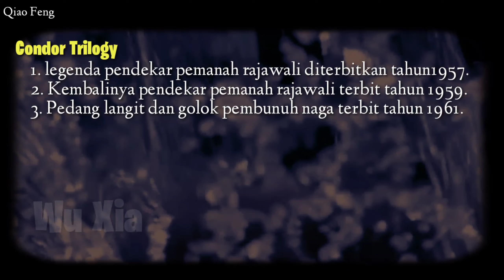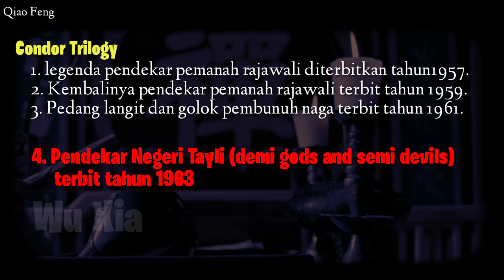Qiao Feng | kematian tragis kekasihnya merubah cara pandangnya terhadap hidup, cinta, dan dendam.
Qiao Feng adalah salah satu tokoh utama dalam kisah Demi Gods And Semi Devils karya  Jin Yong.

Di part ini meringkas perjalanan hidup Qiao feng, beberapa hal penting yang kami ulas adalah  :
1. Pengangkatan ketua sekte pengemis generasi ke 9, dan kemundurannya dari ketua dan anggota sekte pengemis.
2. Kenyataan pahit dia adalah keturunan dari bangsa yang selama ini ia musuhi yang bersamaN dengan fitnah dari bangsa song.
3. Perjalanan cintanya yang tragis.
4. Petualangan panjangnya dengan A Shi.
5. Pertemuannya dengan suku Jurchen.
6. Pertemuannya dengan kaisar Liao
7. Pertemuannya dengan Xu shu dan Duan Yu.

berikut ini adalah beberapa konten yang pernah kami buat dan mungkin membantu Anda untuk memahami banyk hal yang rumit dalam kisah demi gods and semi devils.